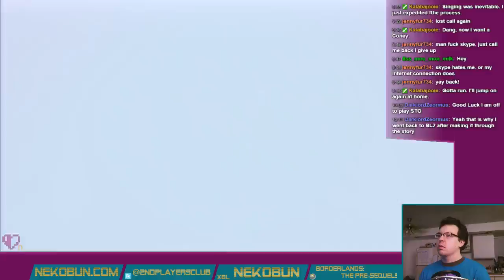Borderlands: The Pre-Sequel - Pt. 66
On the way to lazer blaze.

Follow for live gaming streams every day, and check out to know what's being played and when. for updates on both as well as writings and other content. Feel free to suggest other games to play in the comments!